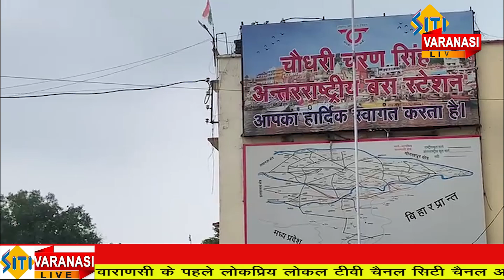रक्षाबंधन पर सभी बहनों और माताओ के लिए निशुल्क रहेगी सरकारी बस सेवा